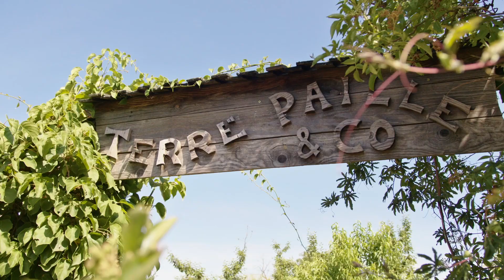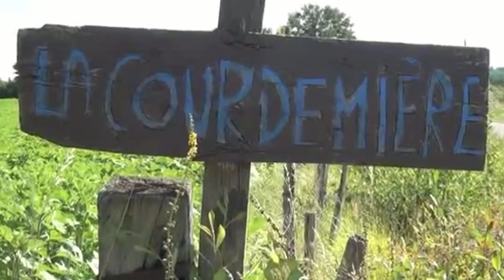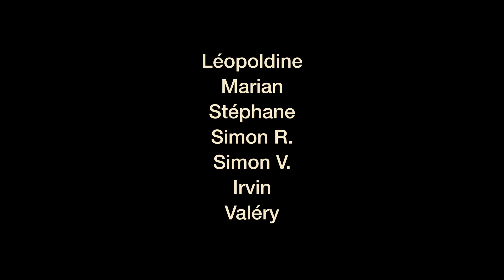Le Camptier - permaculture et construction naturelle chez Terre Paille et Compagnie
Terre Paille et Compagnie est une association qui promeut la permaculture et la construction naturelle. Pascal Depienne, son épouse Chenli Xie et leurs enfants sont installés depuis 15 ans dans le poitou, ils vivent dans une maison autonome et bioclimatique en terre et paille.
Ils sont autosuffisants en eau, en électricité, en légumes et en fruits et partagent leur savoir faire au travers d'évènements formels et informels:
L'association porte aussi des projets de conservation fruitière et d'agroforesterie: l'Arche de Néo, le Champ des Trognes et le conservatoire de pommiers Kazakhs)

"Sois ici et partout comme si tu y étais pour toujours", cette devise exprime bien la dimension éthique et sociale qui est au cœur de leur approche.

Pascal Depienne est aussi consultant en aménagement écologique et agriculture urbaine au sein du bureau d'étude Avenir Permaculture et a développé avec Les Urbaculteurs un modèle d'aménagement urbain open source appelé Résilience Urbaine.

(Bureau d'Etude aménagement écologique, permaculture et agriculture urbaine)
(Organisme de formation pour créer une culture de la résilience à tous les niveaux de la fabrique de la ville)
(modèle d'aménagement urbain inspiré de la permaculture)